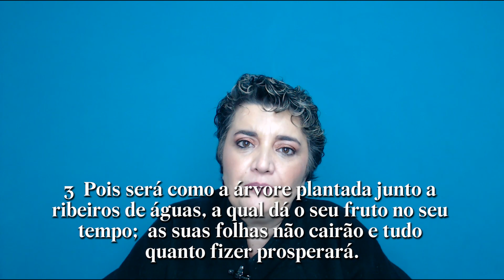SALMO 1 - AJUDA A ALCANÇAR SEUS OBJETIVOS - Benza Comigo!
Quer comprar algo, ter filhos, ser promovido?
Qualquer coisa que você tenha um firme propósito, o Salmo 01 pode ajudá-lo a alcançar.
Ele também ajuda para trazer Lealdade e a protegera terra e a  propriedades.

Com Eliana Matthos, Professora de Benzeduras e Terapeuta Holística.